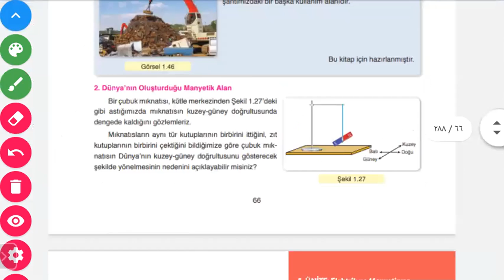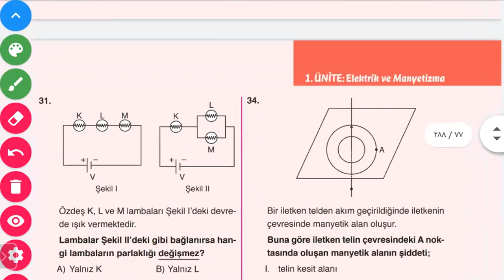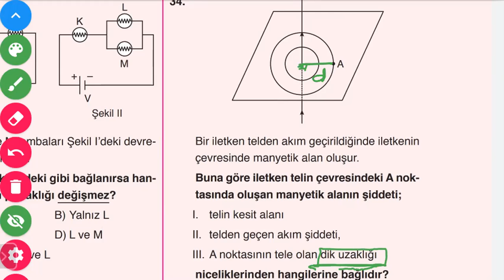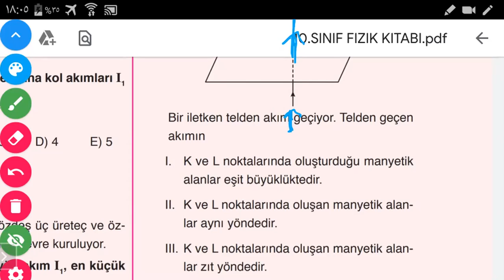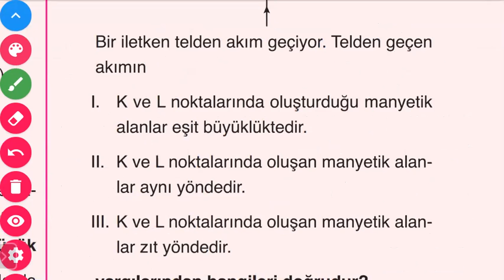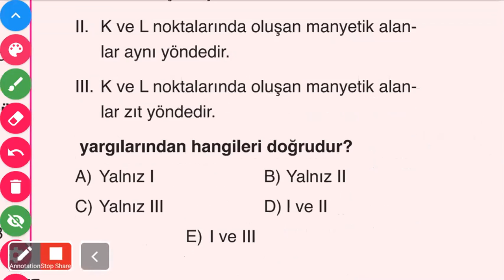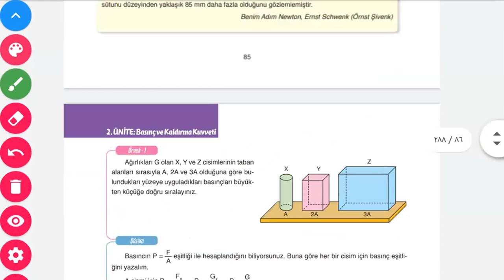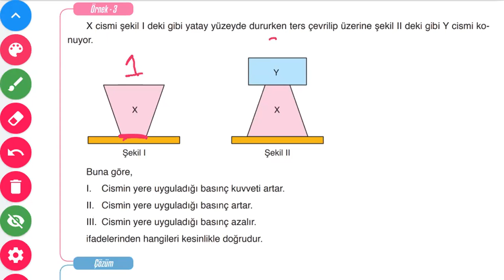درس فيزياء لطلاب العاشر بعنوان اتجاه وشدة الحقل المغناطيسي القسم الثاني